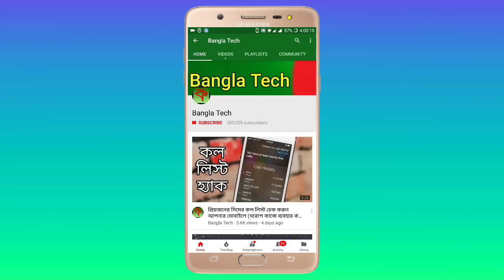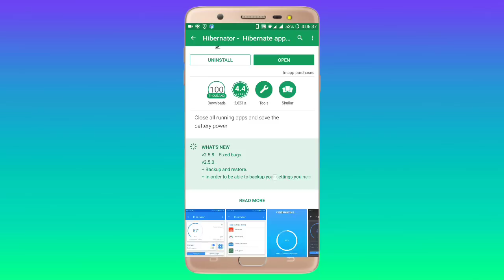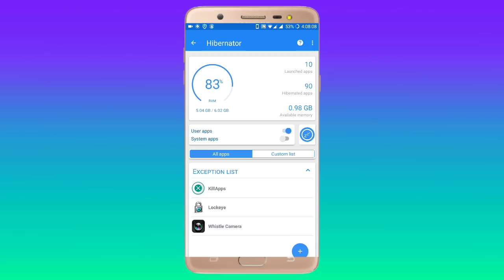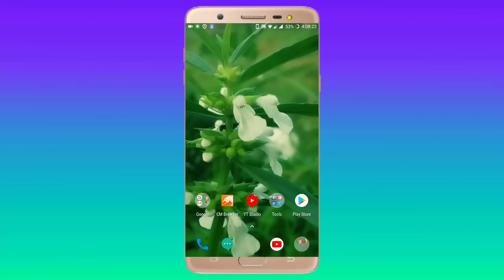মোবাইল থেকে অতিরিক্ত চার্জ চলে যায়? তাহলে এখুনি অ্যাপটি নিয়ে নিন | Android battery problem solve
মোবাইল থেকে অতিরিক্ত চার্জ চলে যায়? তাহলে এখুনি অ্যাপটি নিয়ে নিন

Android battery problem solve

বন্ধুরা এই অ্যাপ টি আপনার ফোনটিকে ভাল রাখতে সাহায্য করবে। এই অ্যাপ টির মাধ্যমে অনেক গুলো কাজ করতে পারবেন। যেমন : ফোন অতিরিক্ত গরম হওয়া বন্ধ হবে, অতিরিক্ত চাজ যাওয়া বন্ধ হবে, মোবাইলটি স্লোও হবে না।

বন্ধুরা এই ভিডিওটি যদি আপনাদের ভাল লাগে থাকে অবশ্যই ভিডিওটি শেয়ার করে আমাদের চ্যানেলটি কে সাহায্য করুন।

ভাল থাকবেন।